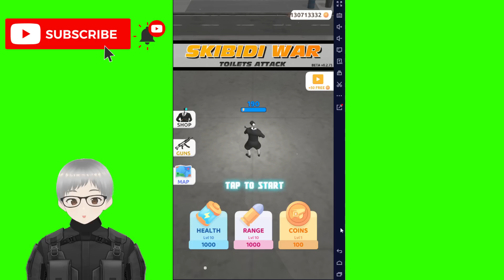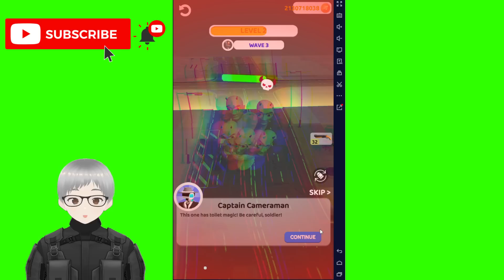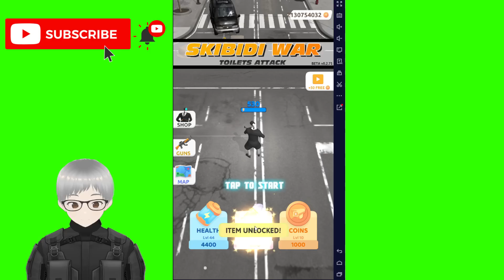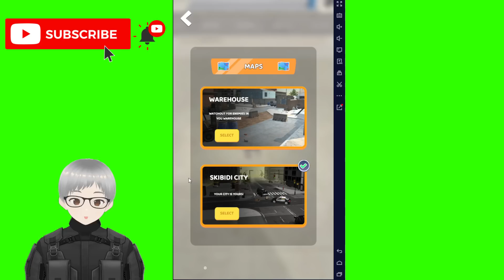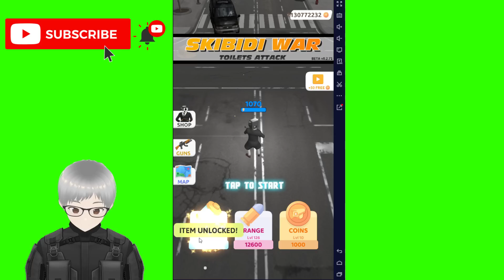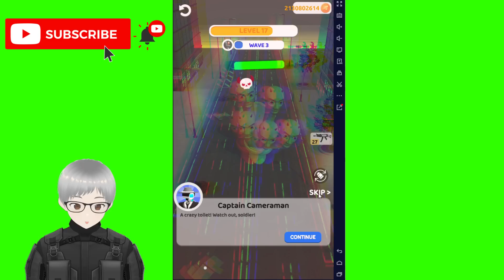Skibidi War Toilets Attack Menjaga Kota Dari Serangan Skibidi Toilet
Serangan para skibidi toilet memenuhi kota dan sebagai skibidi kameraman aku harus menghentikan mereka semua!